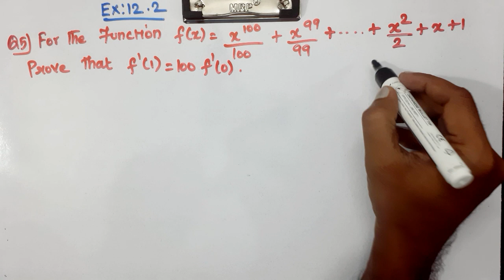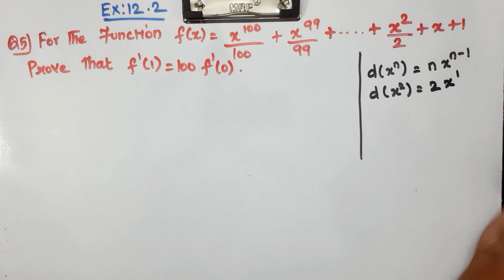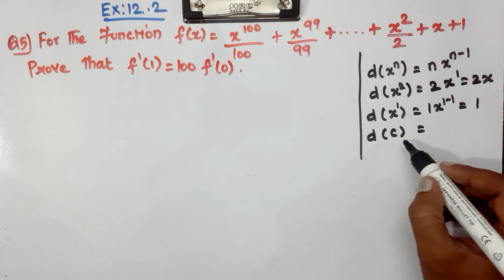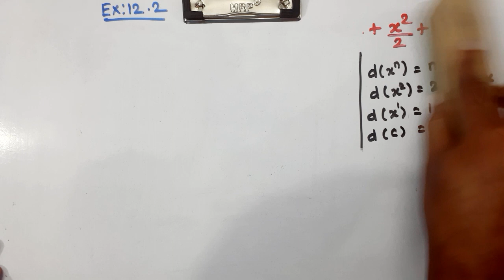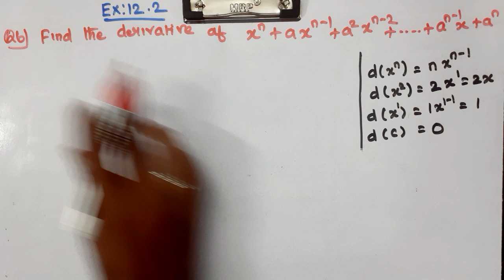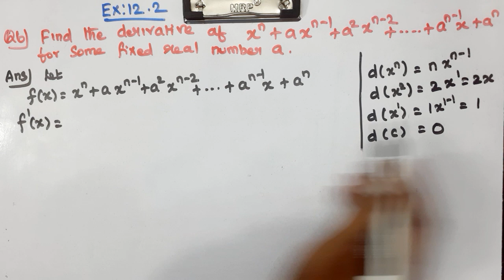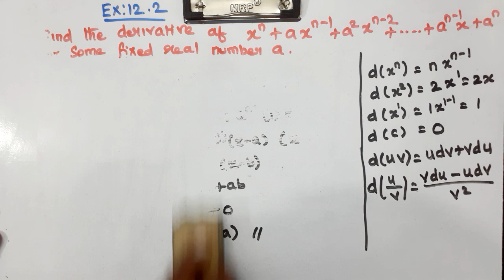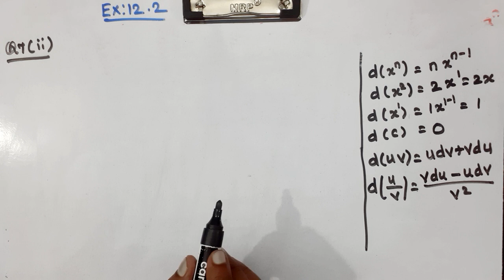CLASS 11 | EX 12.2 | Q 5, 6, 7 | MATHS | CHAPTER 12| LIMITS AND DERIVATIVES |CBSE NCERT NEW SYLLABUS